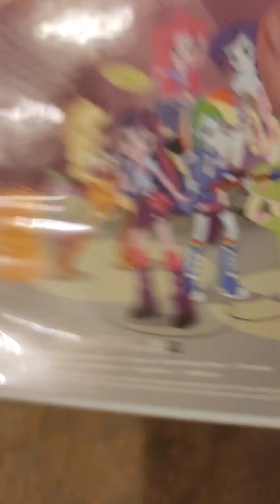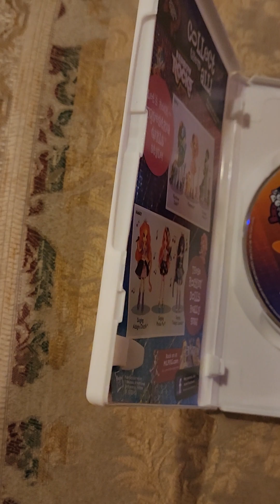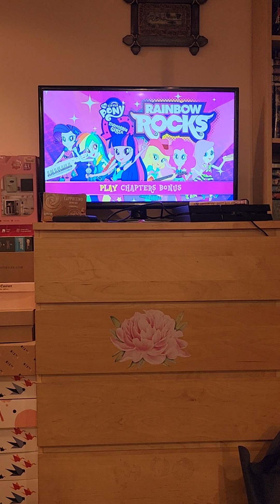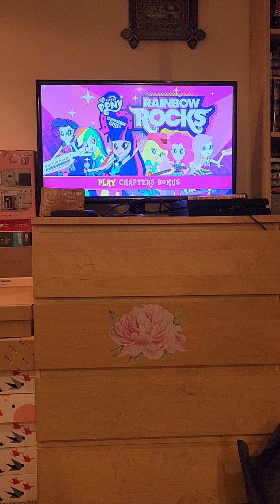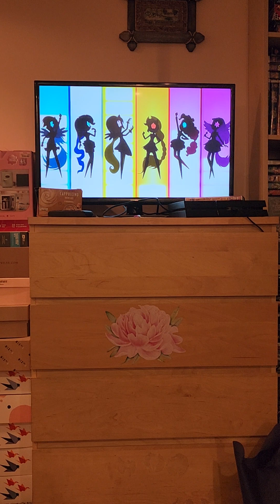Opening To My Little Pony Equestria Girls Rainbow Rocks 2014 DVD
Here is The Opening To My Little Pony Equestria Girls Rainbow Rocks 2014 DVD
And Here's Are The Orders
1. FBI Anti-Piracy Warning Screen
2. Shout Factory Logo
3. Hasbro Studios Logo
4. Copyright Screen
5. Littlest Pet Shop DVDs Trailer
6. DVD Menu
7. Start Of the Film
2014 Wildbrain and Hasbro Studios
2014 Shout Factory Kids